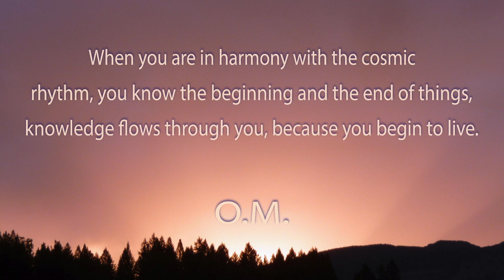One minute of meditation. This universal rhythm.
But if you live a life that is out of harmony with this universal rhythm, you can read all the books in the universe and know all the teachers and the essential things will escape you. You will then be able to open a university to teach all academic, ethical, philosophical knowledge, everyone will understand it except you. This will be so because you will have believed that knowledge was one thing and life another. Analyze yourself, go deep within yourself, and you will find that you, too, are supporting this error without knowing it.